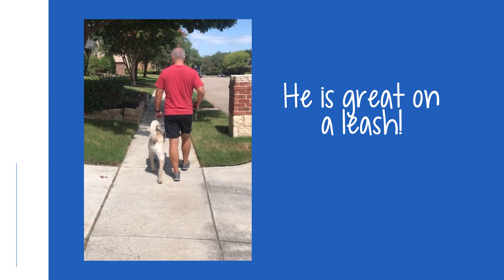Oliver adoption video